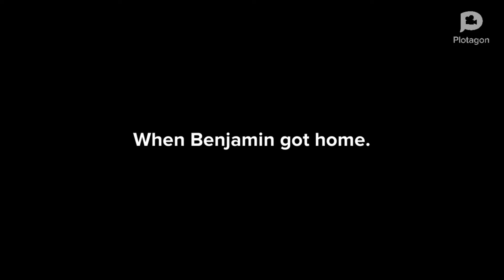Benjamin kills Miss Green/grounded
I made this intro myself after many struggles.